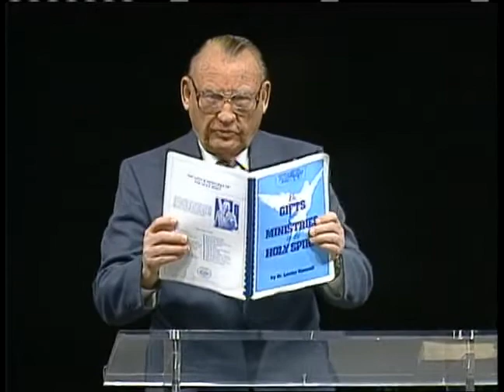Gifts & Ministries of the Holy Spirit 19 - The Discerning of Spirits part 1 ~ Dr. Lester Sumrall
Part nineteen of a forty-two part teaching series from 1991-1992 on the Gifts and Ministries of the Holy Spirit, by Dr. Lester Sumrall, who was one of the world's leading authorities on this subject.
Download the original "Gifts & Ministries of the Holy Spirit" syllabus at this